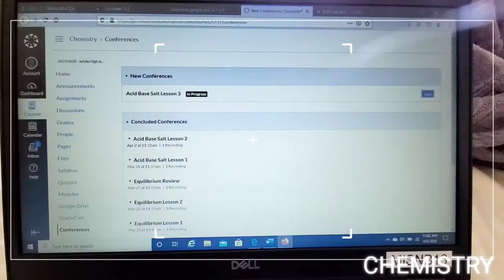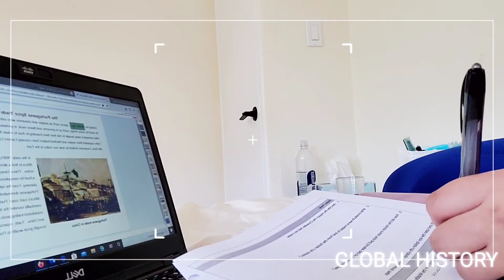˜”*°•.˜”*°• aesthetic quarantine vlog •°*”˜.•°*”˜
(っ◔◡◔)っ hi,
this video is about my day during quarantine. it has been around 3 weeks since i haven't gone to school and have continued online. although staying indoors isn't much fun, my family and i go out sometimes and play badminton. a recent notice had come and said that the regents are cancelled. that means no final exams. and the school has said it's going to be closed for the rest of the year. I hope all is well in the future. Bye 👋.